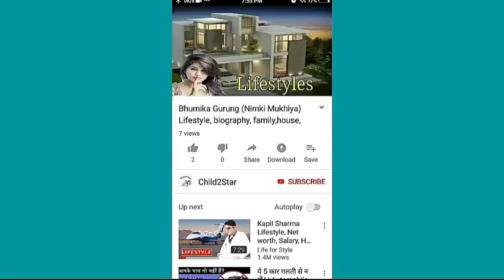Jeje Lalpekhlua Luxury Lifestyle | Biography, Income, family, Car, Goals